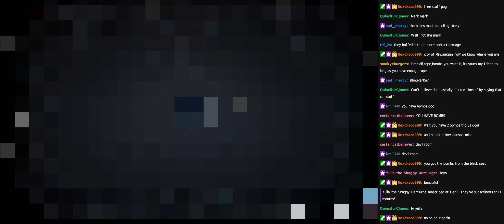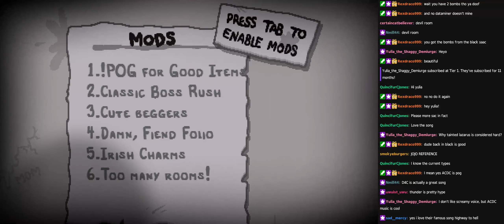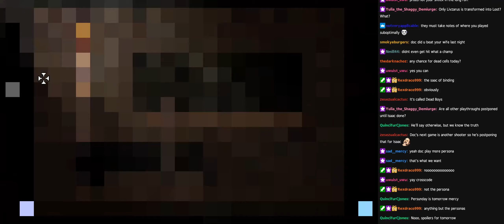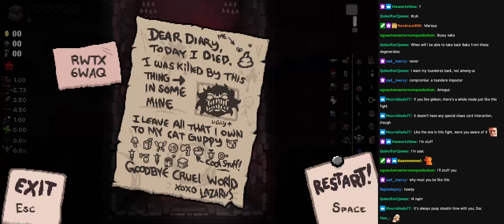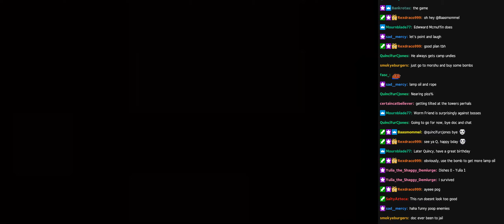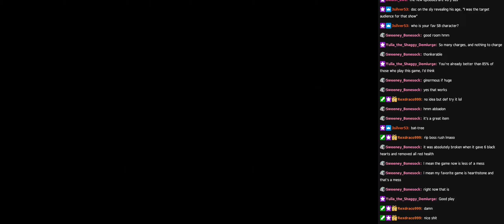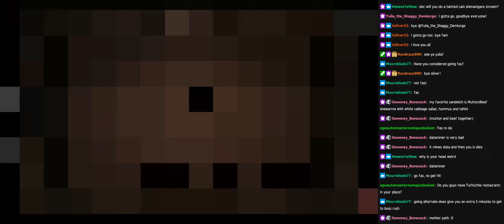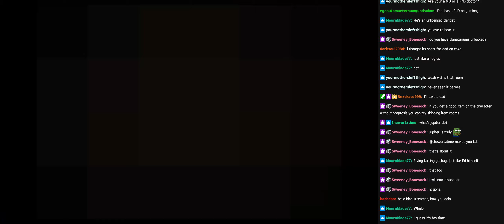[Stream] 'saac - 05/06/2021